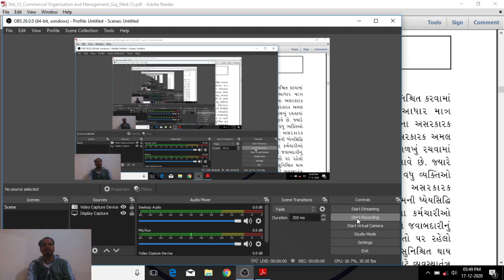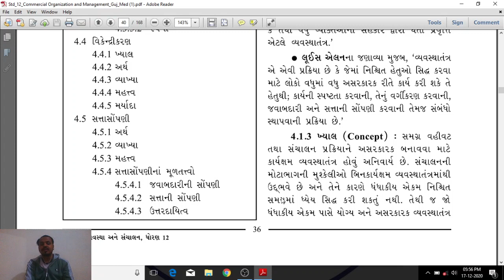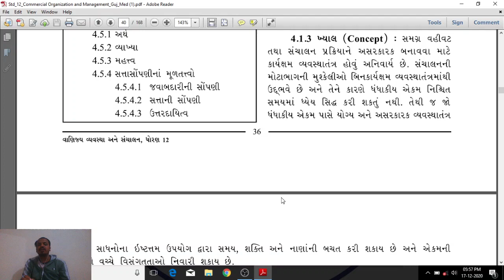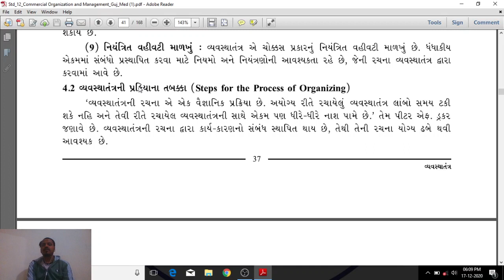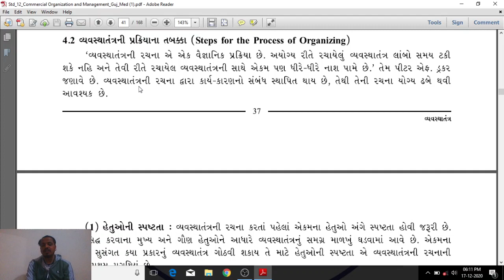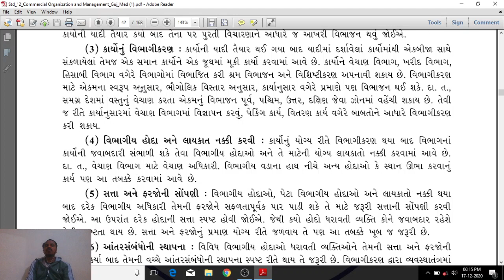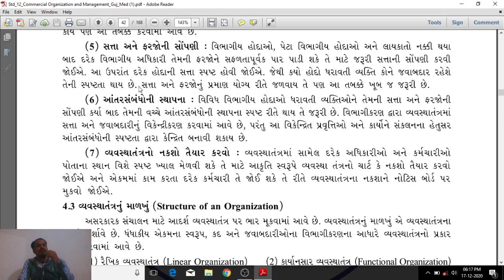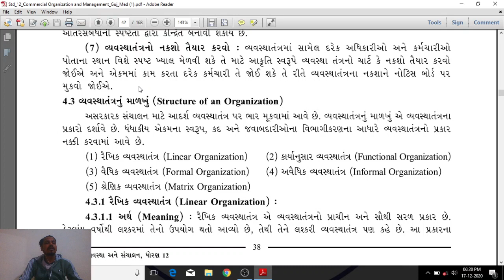std 12 B A ch 4 part 1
B A